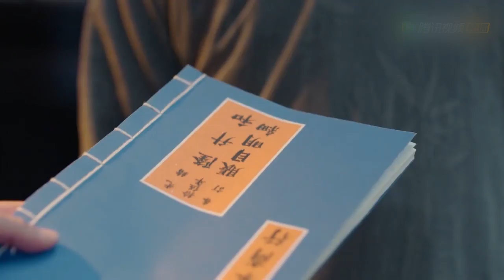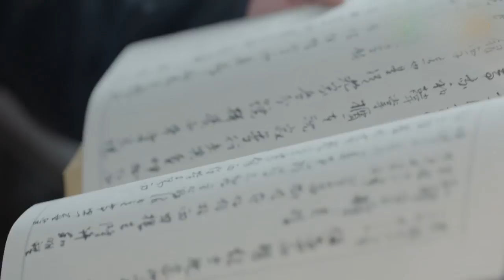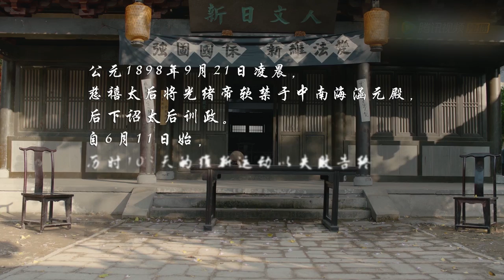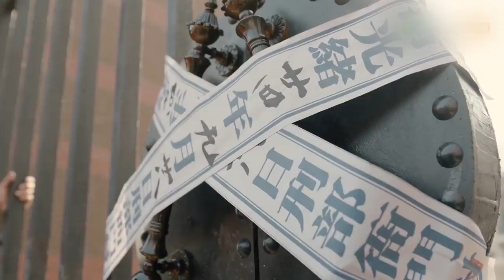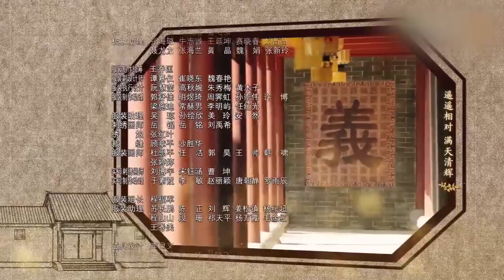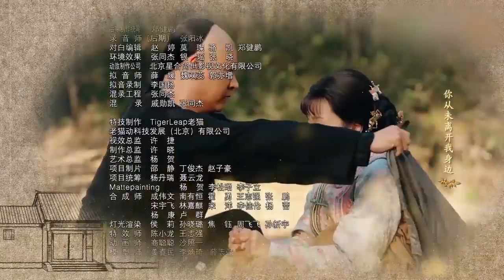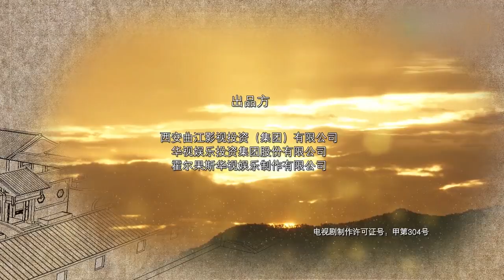那年花開月正圓 | Nothing Gold Can Stay 67【未刪減版】（孫儷、陳曉、何潤東等主演）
Help more people watch [Nothing Gold Can Stay] by contributing subtitles. 喜歡 [那年花開月正圓] 嗎？幫助我們上字幕，讓更多觀眾可以欣賞這部好劇！